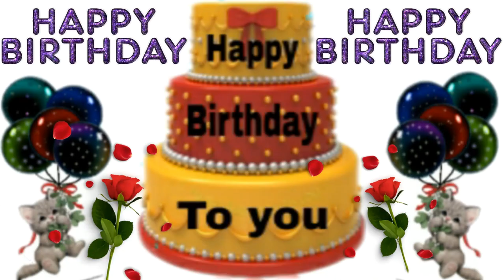Susan happy birthday/ Susan birt Susanwith name/ Susan happy birthday to you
Susan happy birthday/ Susan birt Susanwith name/ Susan happy birthday to you/Whatsapp status Susan/Whatsapp Susan birthday song status